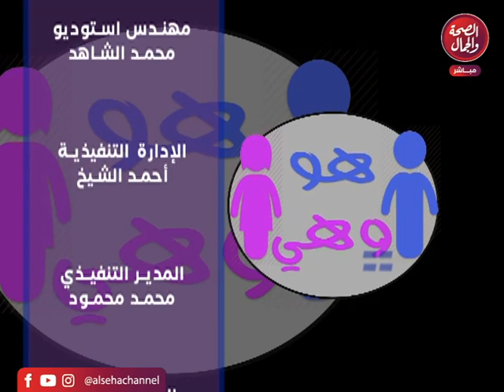برنامج هو وهى تقديم / خلود حمدى وزكرى الكومى